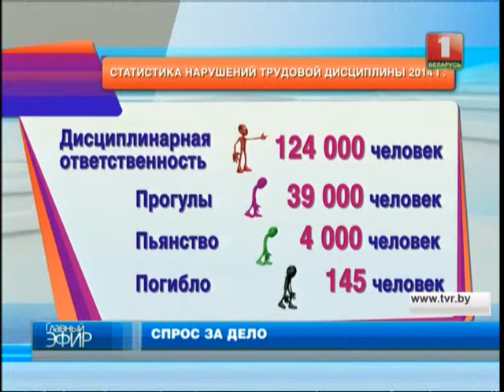Декрет №5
Декрет о кадровых преобразованиях.